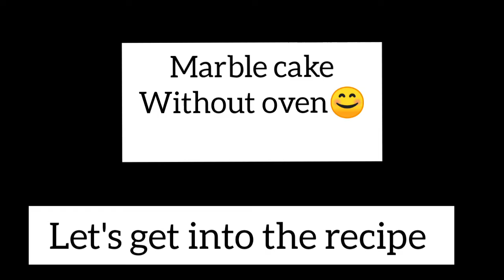Chocolate marble cake without oven || no oven - no butter - no beater || by Sashy'z.